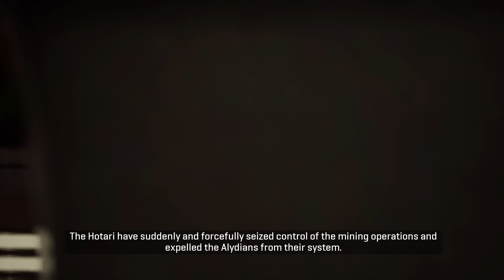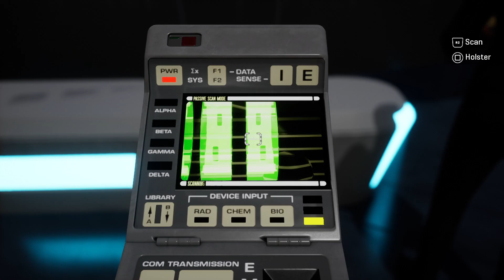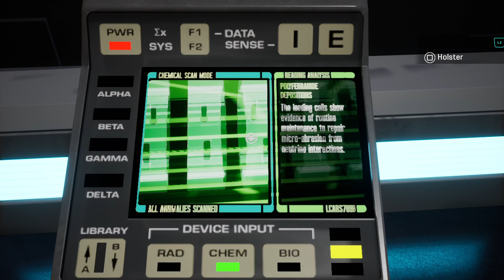Star Trek: Resurgence 6